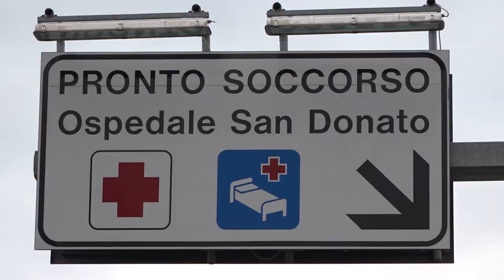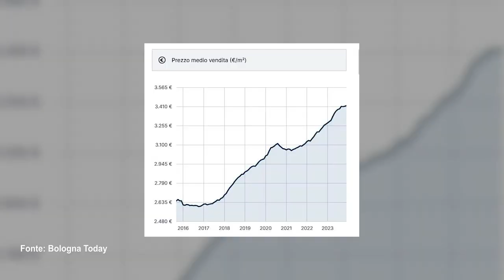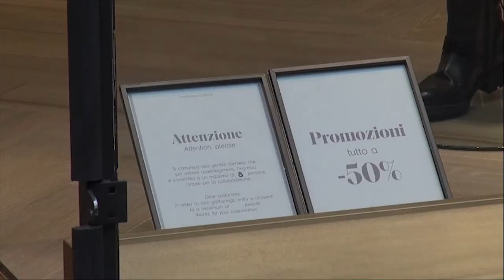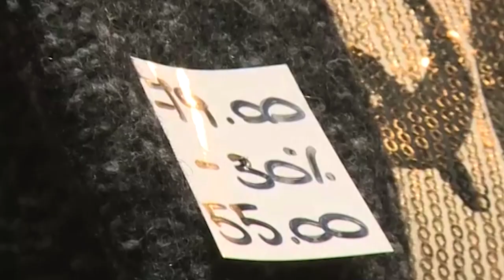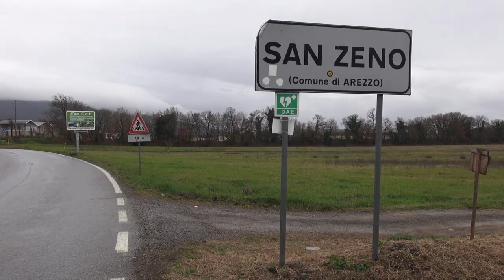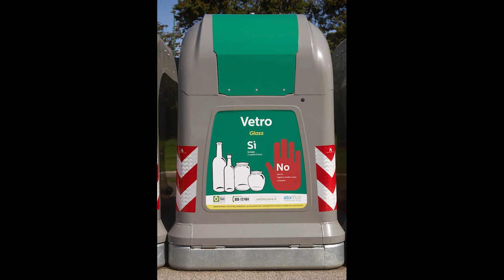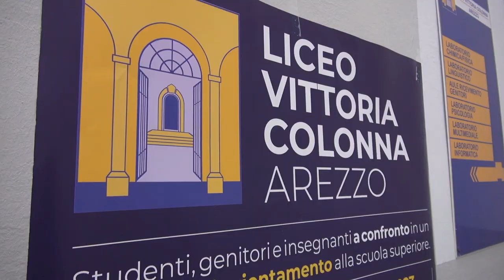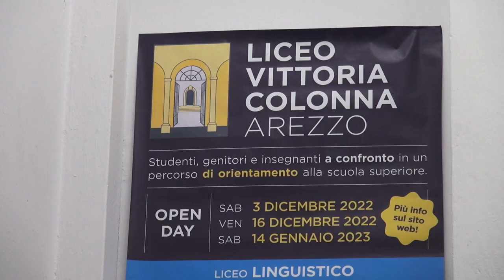Cronaca Aretina del 17.01.24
SOMMARIO

Al pronto soccorso di Arezzo numeri sempre più alti di accessi

Arezzo tra le 70 città italiane in cui l'inflazione sembra galoppare di più

I saldi invernali 2024 vanno a rilento. Primo riscontro condotto da Confcommercio sul territorio

Il liceo Made in Italy non decolla in Toscana, due sono in provincia di Arezzo
In casa Amaranto arriva Catanese e Donati. I due nuovi acquisti vanno a rinforzare centrocampo e difesa. Poggesi alla Pro Sesto

l via il countdown verso la trentanovesima edizione del trofeo nazionale di pallacanestro “Guido Guidelli”